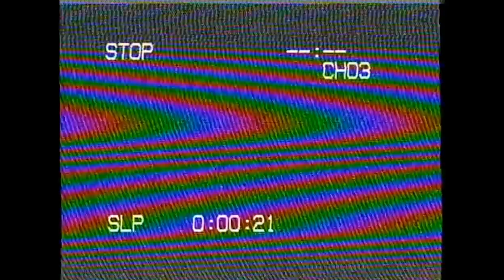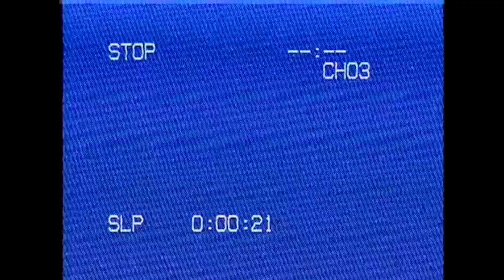THEN | NOW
Танец. Каждый наш день - это танец. Каждое наше событие или тренировка - это вклад сердца и души в наших учеников и в наше общее дело. Наши ученики - это отражение нас самих.
Мы проделали огромный путь.
Кто-то из нас вышел замуж, кто-то переехал в другой город, кто-то просто ушёл, а кого-то увы больше мы никогда не сможем увидеть...🌠☁🙏🏽.
Но ни смотря ни на что. Мы продолжаем идти вперёд , мы продолжаем расти, мы продолжаем делать наше общее дело.
Одно поколение, сменяет другое, а его следующее.
Мы помним каждого , мы уважаем наше прошлое, мы гордимся нашим настоящим и верим в наше будущее.
Не бывает бывших танцоров. И если ты пришёл к нам, если ты с нами, то это навсегда. Потому что МЫ - ЭТО БОЛЬШЕ ЧЕМ ШКОЛА ТАНЦЕВ.